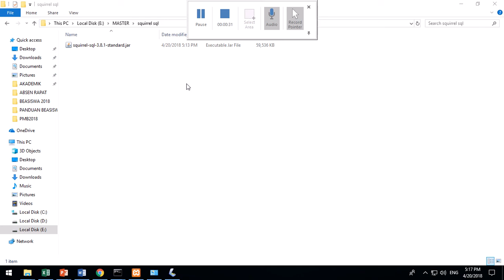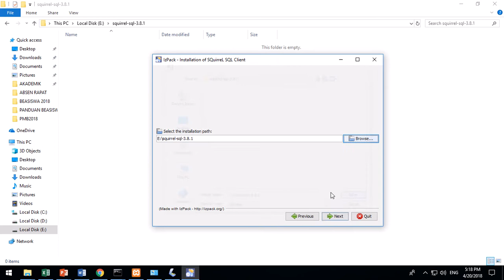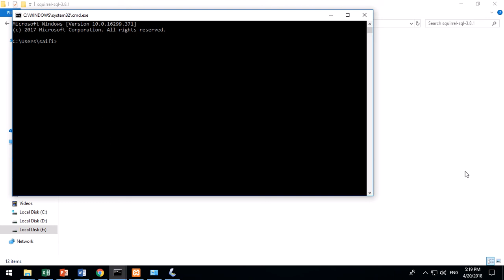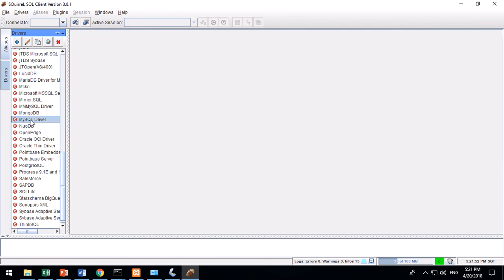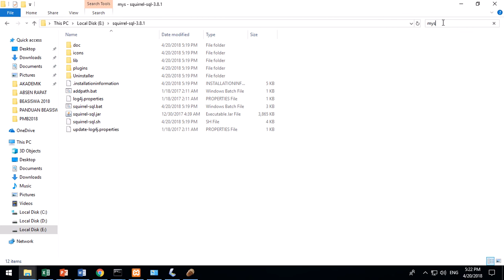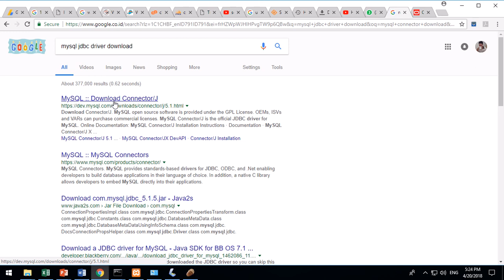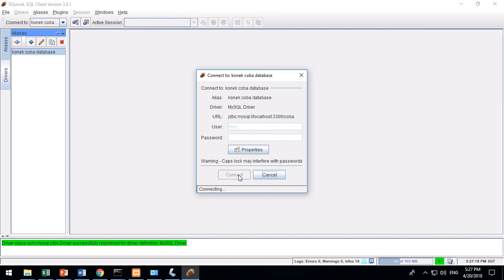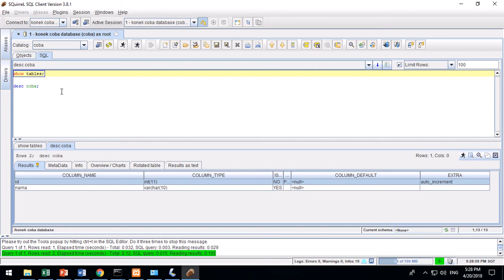squirrel sql installation